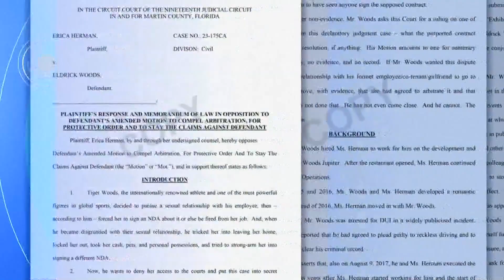Tiger Woods' ex-girlfriend attempting to revive lawsuit against him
The suit was previously thrown out in May.